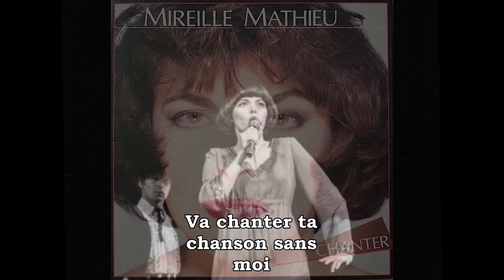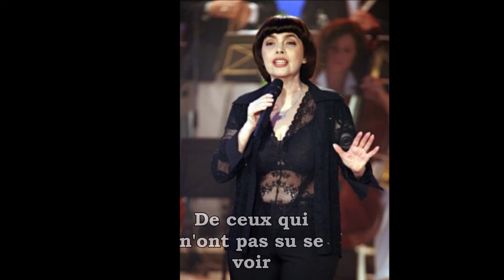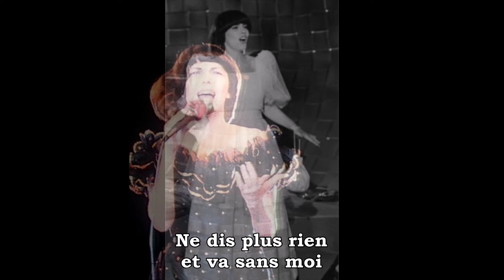Mireille Mathieu Va sans moi (1984)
Va sans moi de Mireille Mathieu. Cette chanson, avec des paroles d'Eddy Marnay et une musique de Jean Claudric, figure sur le 45 tours "On est bien", en face B, sorti en 1984 en France. Ce disque se hissa à la 49ème place des ventes de 45 tours en France en mai 1984. La chanson est également sur l'album francophone "Chanter", publié lui aussi en 1984.
Il faudra attendre 2002 pour que le titre figure sur un CD, plus précisément sur la compilation "Amoureusement vôtre" de 2002, publiée chez EMI Music.